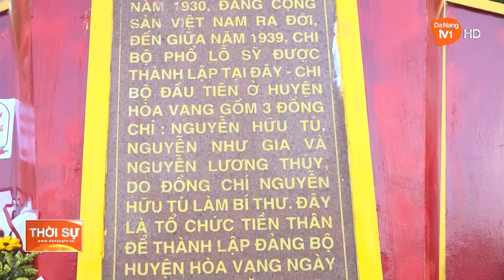HUYỆN HÒA VANG DÂNG HƯƠNG BIA DI TÍCH CHI BỘ PHỔ LỖ SỸ